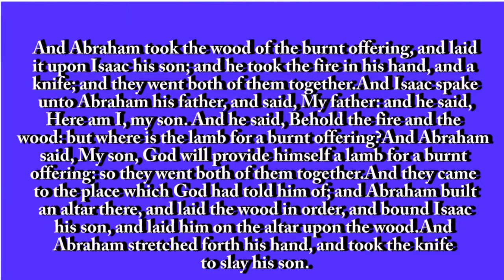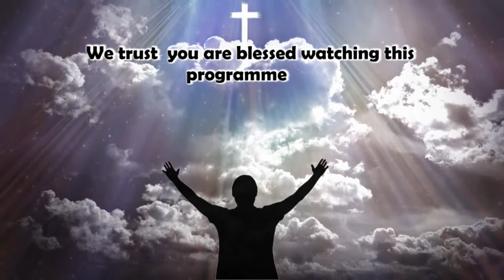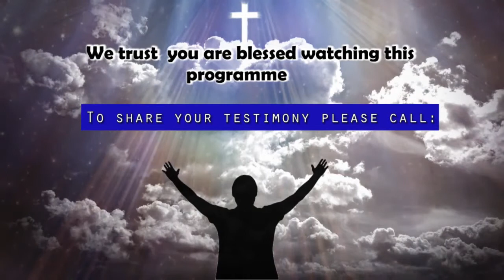HIS PRESENCE GATE. GENESIS 22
THE BIBLE TEACHINGS.